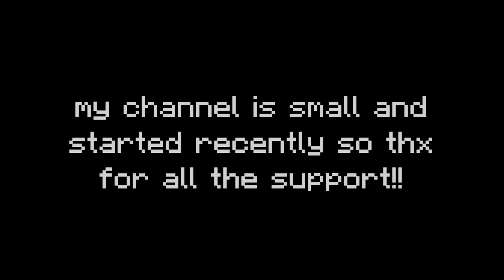Thanks for 100 Subscribers!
I know that isn't a lot, but its better than nothing